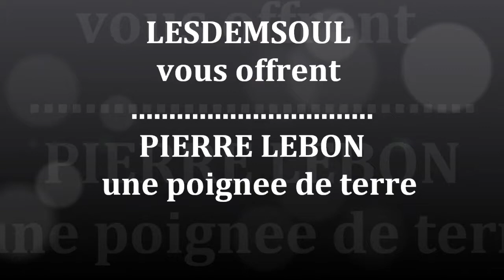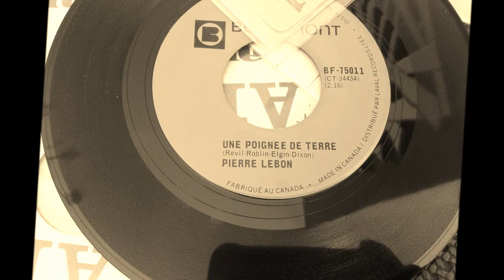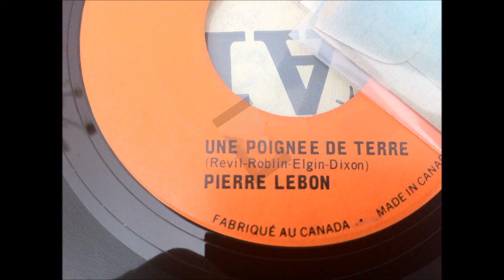PIERRE LEBON , une poignée de terre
PIERRE LEBON ,  une poignee de terre
( Gene McDaniels - A Hundred Pounds of Clay )
OLDIES POPCORN FRANCAIS
OLDIES FRANCAIS
POPCORN OLDIES
POPCORN FRENCH